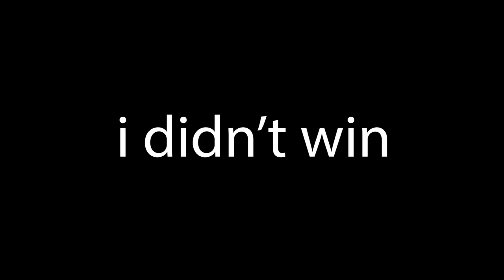Hypixel Games are Pure Torture… (Minecraft)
This one was fun to make, I hope you enjoy it.
Sorry for the resolution bug where my hot bar is cut off early in the video.